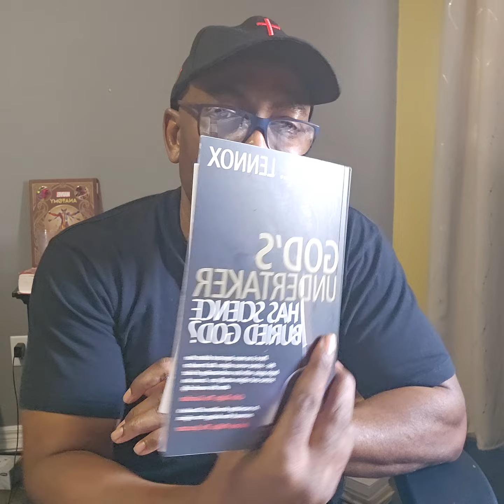The Universe: Theoretical physicist , Sean Carroll vs God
Is this four dimensional( height x width x height x time) spatio- temporal universe the effect of God vocal power Or, is it a lucky outcome of billions of years of cosmic evolution. The cosmogony of the universe is beyond the reach of science. it cannot be scientifically verified. The beginning is theological. Sean believes that the universe exists by brute fact. It needs no explanation,  just accept it the way it is. But who is right, The theoretical physicist, Sean Carroll, a student of the universe or God, the creator of the universe?